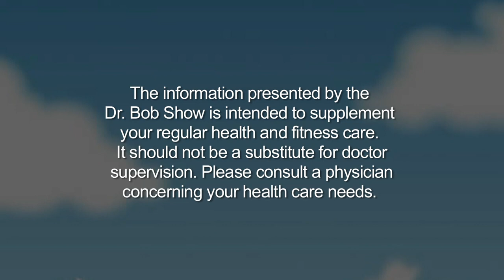"Foot Pain" with Dr. Kendale Ritchey